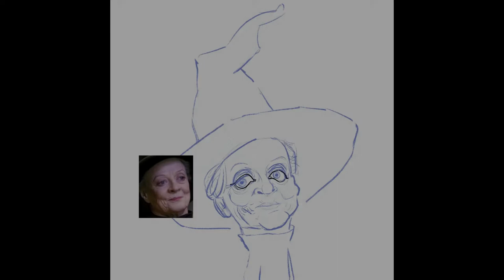Drawing Dame Maggie Smith - Harry Potter Procreate Time lapse Caricaturist - Vix Caricatures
Timelapse of Procreate Drawing on my Ipad Pro, using an Apple Pencil, of Dame Maggie Smith, in character as Professor McGonagall from Harry Potter